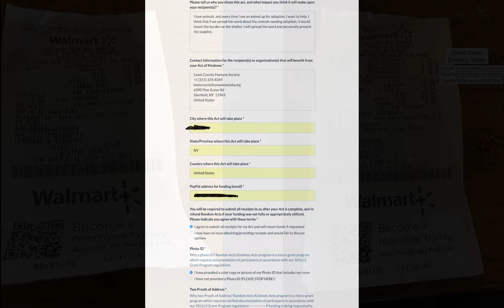#57 GISH 2022 long version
Lewis County Humane Society could use your help!